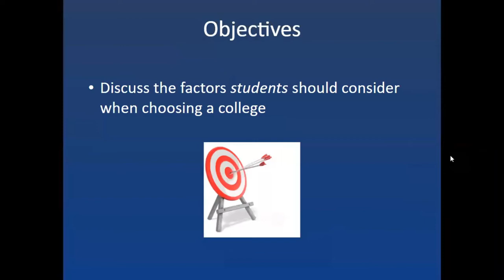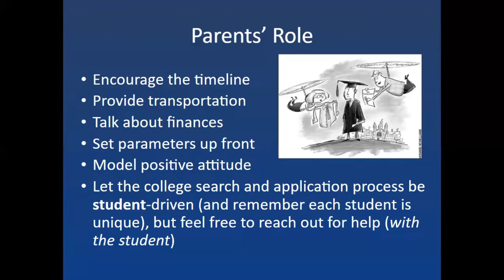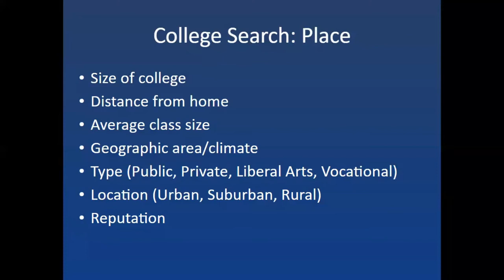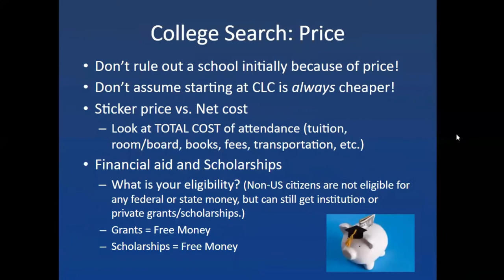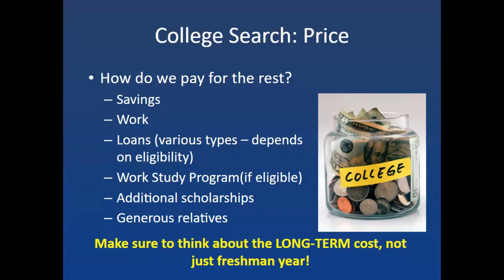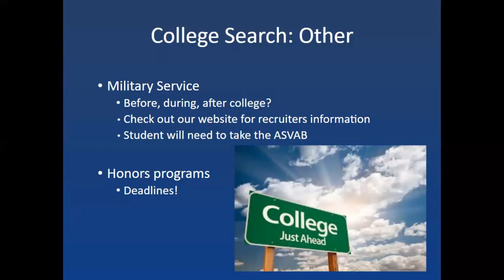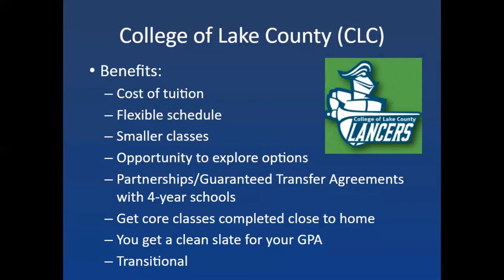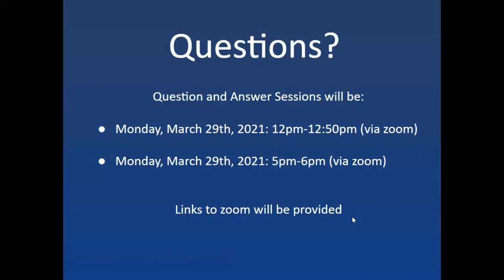Junior College Presentation Part 2